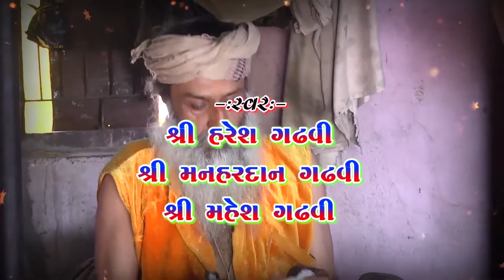11-વલ્લભીપુર સંત​વાણી-2022\\Najabhai Ahir\\ Santni Vato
વલ્લભીપુર સંત​વાણી-2022\\Najabhai Ahir\\ Santni Vato

Boom Bapu Na Angne Santvani
Valbhipur Santvani 2022 1st Amas
Mama Mahadev Ni Maher

▲Singer-Manhardan Gadhvi

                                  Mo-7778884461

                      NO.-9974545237